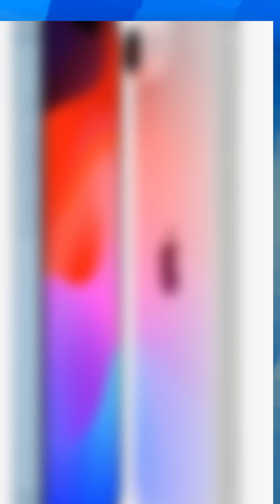APPLE is planning something CRAZY!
🚨 The iPhone SE 4 is coming! 🚨 Get ready for a MASSIVE upgrade! From a sleek new design to a powerful A15/A16 Bionic chip, the SE 4 could bring flagship features at a budget-friendly price. Is this the ultimate affordable iPhone? 🤔 Don’t miss this quick breakdown of leaks, rumors, and why this could redefine the mid-range market. Hit play and stay ahead of the tech game!